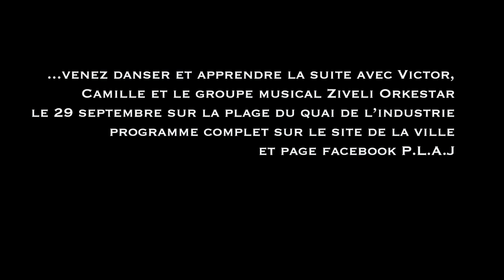Flash mob Un Dimanche au Quai 2024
Venez danser et apprendre la suite avec Victor, Camille et le groupe Ziveli Orkestar le 29 septembre 2024 sur la plage du quai de l'industrie à Athis-Mons.